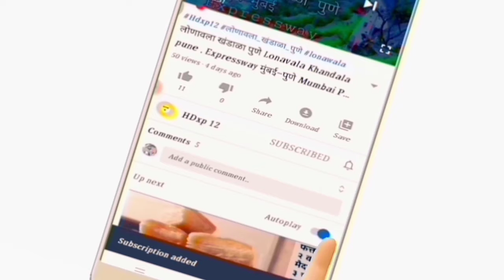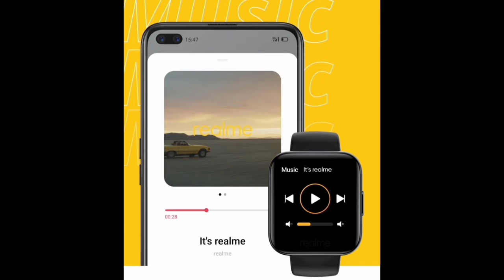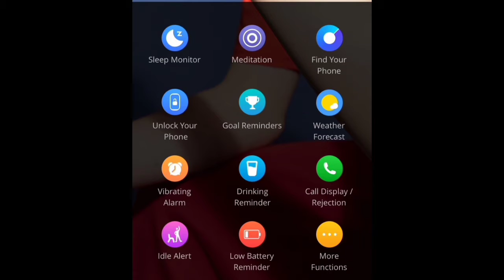Realme watch features in Hindi, first look realme smartwatch & reviews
Realme watch features in Hindi, first look realme smartwatch & reviews 2020
In this video I'm telling you about Realme smartwatch and it's features
Realme watch features in Hindi
 realme watch
 unboxing
 realme
 smartwatch
 watch
smartwatch for android
realme watch
realme watch setup
realme watch india
realme watch unboxing,
 realme watch features
 realme watch unboxing
 realme watch first look
 realme watch hands on
 realme watch specs
 realme watch specification
 realme watch launch
 realme watch hindi
 realme watch review
 fitness smartwatch budget smartwatch
 best smartwatch
  budget fitness smartwatch
 fitness tracker
 top tech
 realme smartwatch
 realme band
 Realme band

if you want to shop online on Amazon at exclusive discounts then check out by clicking on below link
Exclusive offers on books on Amazon
HDxp 12